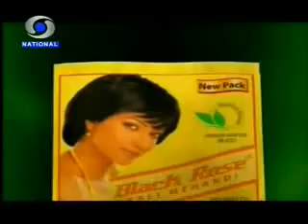Creator of Satvik Veena....Salil bhatt Juno award nominee & Pt. Vishwamohan Bhatt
Salil Bhatt. Creator of Satvik Veena juno award nominee & Grammy Award Winner Pt. Vishwamohan Bhatt, Live Interview with National TV Channel.